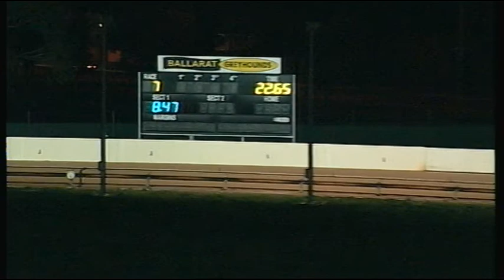BAL THU 28 JUN 18 R7